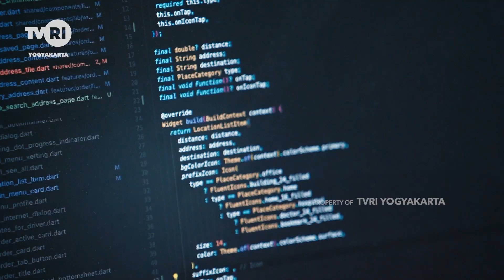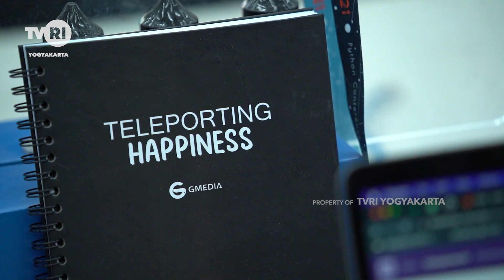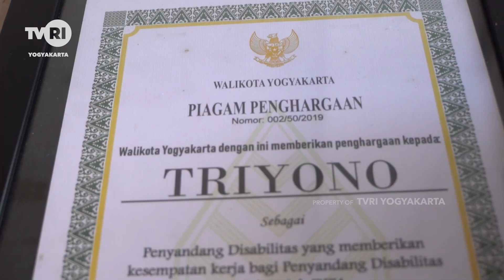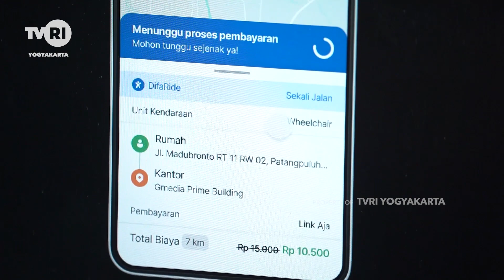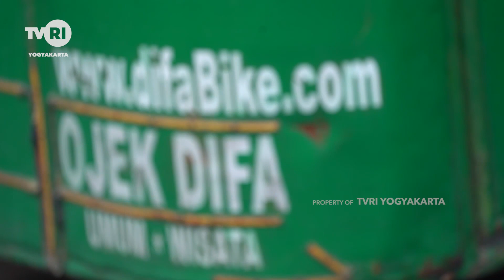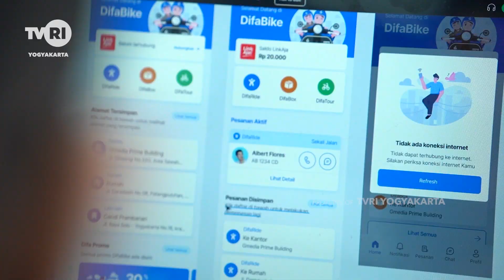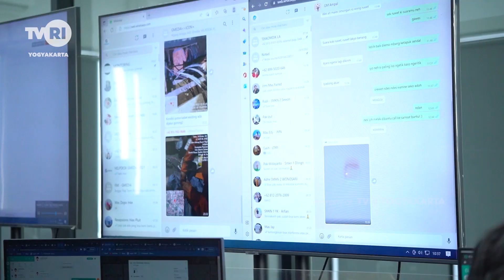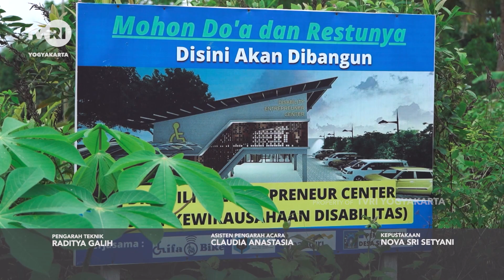INSPIRASI INDONESIA "TECHNOLOGY FOR HUMANITY"